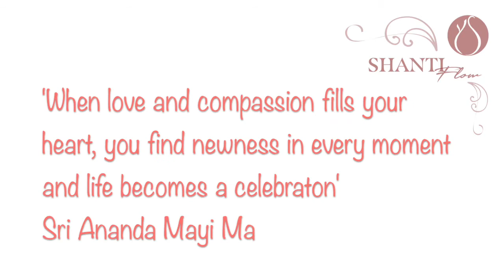BEDTIME STORY - Yin Flow class (85 min) | Yoga Simon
BEDTIME STORY - Let's get really comfy and ooze into the ease that is Yin-flow Yoga and Movement meditation. Nurture your peaceful nature and dive into the sweetness of surrender in flow. Explore the subtlest and sweetest of Shanti Flow practices, done close to the earth, with beautiful music by @sarobyavi. More upcoming LIVE in-person Yin-Flow events and trainings